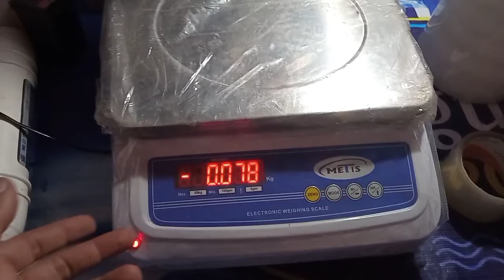WEIGHING SCALE RUNNING CONTINUE.WEIGHING SCALE RUNNING . wrong display weight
join our second YOUTUBE channel HIMGUARD RO SCALE